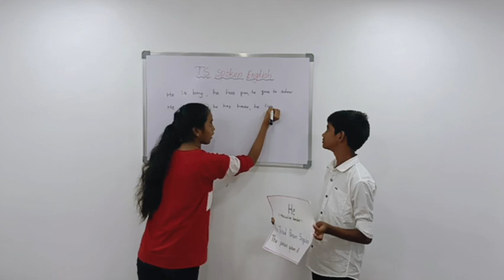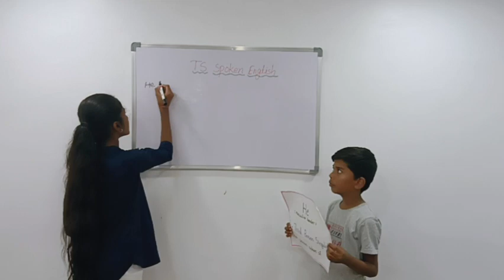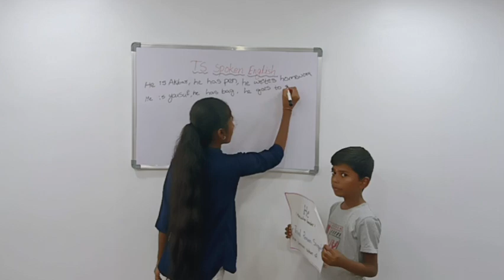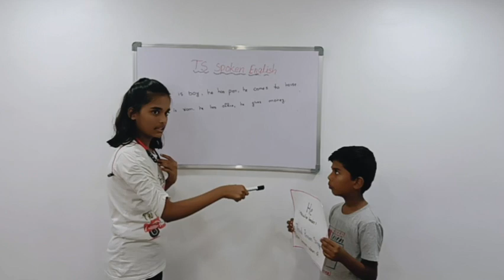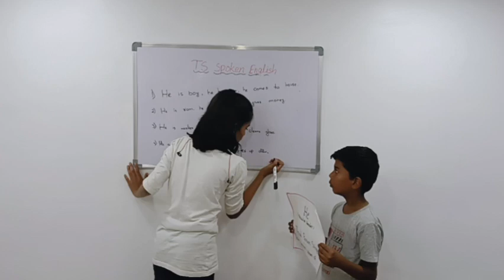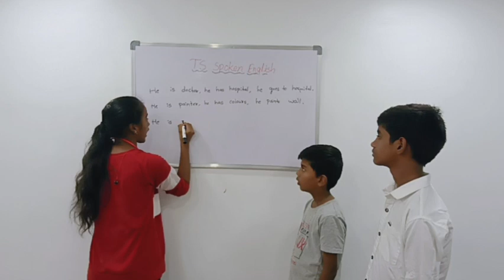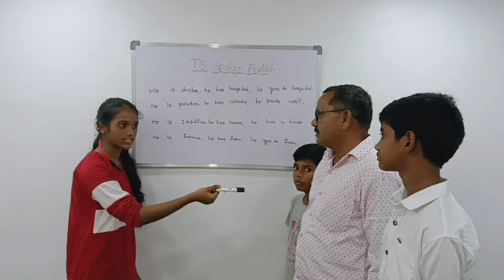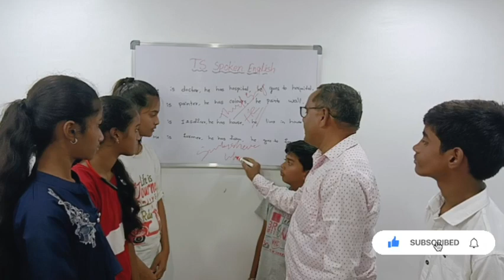Explained by students about third person singular. Student indicates a boy with poster[Mas.gender]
I asked individual student to explained what is the third person singular that is what is the masculine gender.